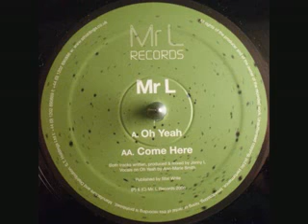Jonny L Come Here